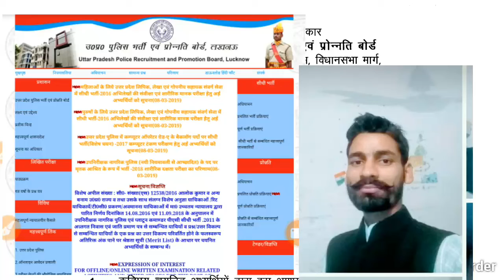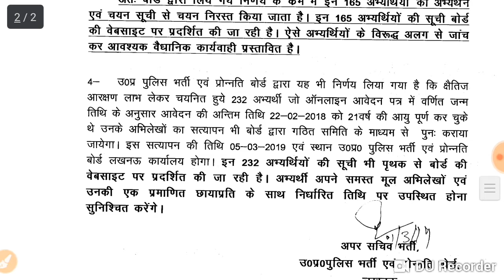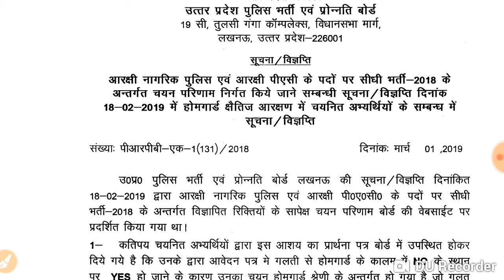UP POLICE 2018 / 41520 VACCANCY (Talk about 397 vaccant seats)